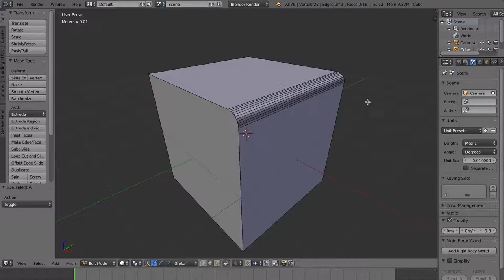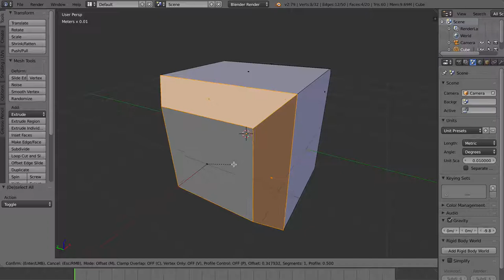Lucka 16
Runda av kanter med Bevel